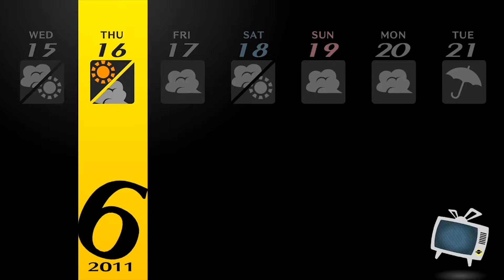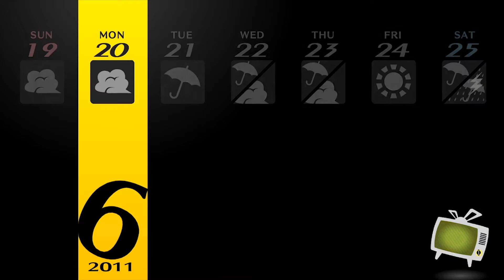Persona 4 Golden, PC - 21 - School Campout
Persona 4 Golden is a JRPG about a high school student who discovers he has a mysterious power when he ends up inside a TV. With others, he runs forward to stop the Midnight Channel from claiming yet another victim.

00:00 Welcome to P4G!
00:13 Justice Rank 4
02:46 Ingredients for Curry
06:35 Chie and Yukiko Try to Kill Us
11:42 Later That Night...
21:57 The Great River Tragety
29:50 Aeon Rank 3
36:41 Rise on TV
39:04 Rise in Town
43:21 Moon Rank 1